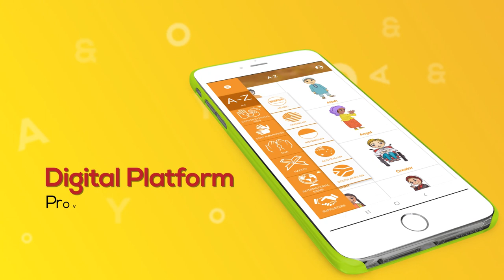iSAY App - Islamic Signs by Amin & Yasmin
Amin & Yasmin present the Worl'd first Islamic Sign Language App.

This unique app feature key vocabulary from the Islamic faith in BSL animation and video HD format. It willl exclusively feature duas (supplications) and hadith (sayings of the Prophet) in sign language, and inlcude deaf awareness infograms and conversational signs for the whole family to learn.

Amin & Yasmin focus on deaf-friendly educational resources to help bridge the communication gap. We hope you enjoyed watching and welcome your kind support and feedback.